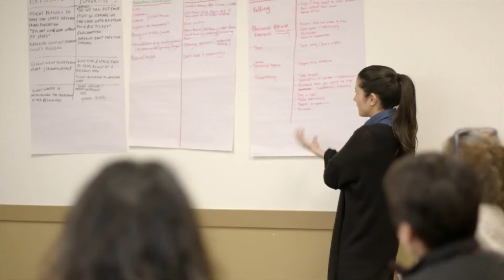Salvation Army Worker Shares How He Overcame Addiction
Joseph works for The Salvation Army Harbourlight in Vancouver. In this video, he shares how he was previously addicted to alcohol and living on the street until The Salvation Army helped him turn his life around.

Follow The Salvation Army in Canada